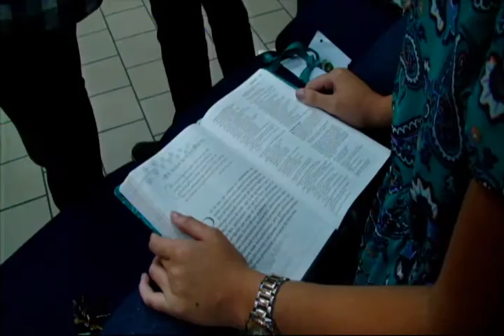Culto de Adoración 07 de febrero de 2016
Iglesia de Dios Pentecostal MI, Tejas 1 en Humacao
Rev. Heriberto Calero Pagán